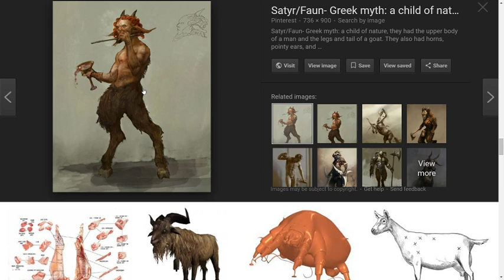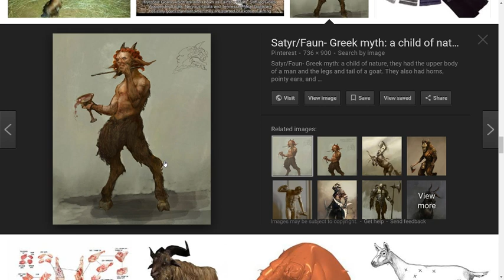You are actually having sex with demons in your dreams.